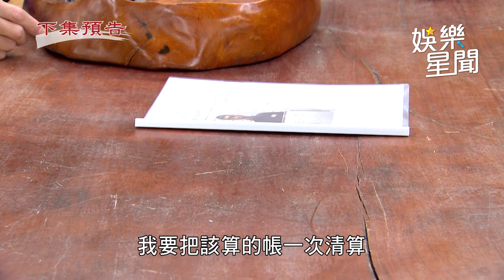天道／一霖即將展開復仇計畫 晴天、萌姿成主播互鬥｜三立娛樂星聞